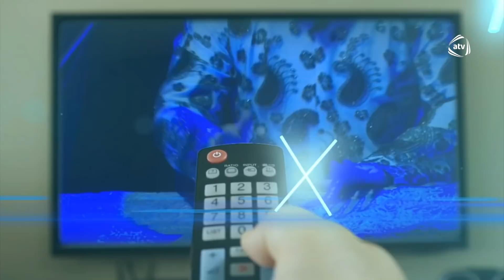Həftənin xəbər turu ATV MAQAZİN Onlarla